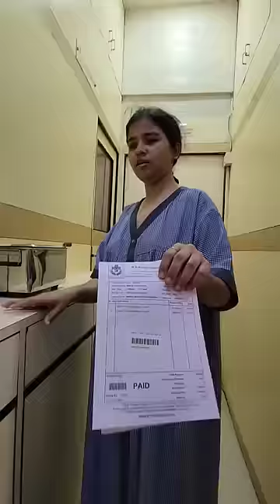Mummy Ka Xray 😢